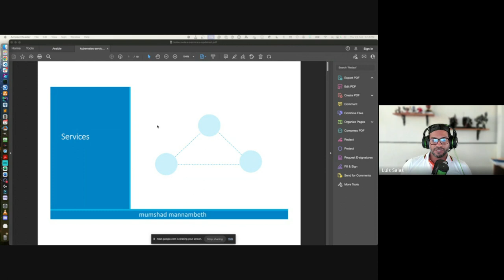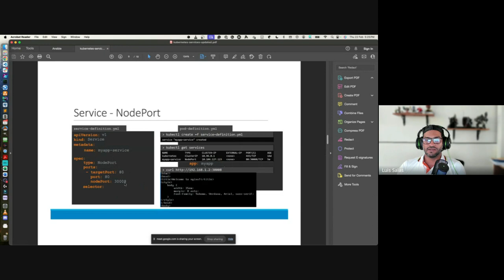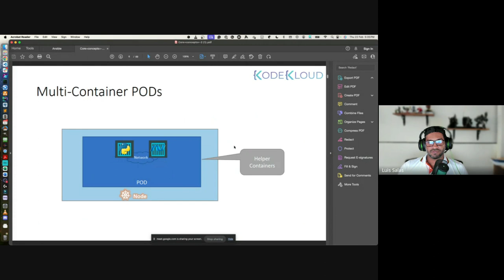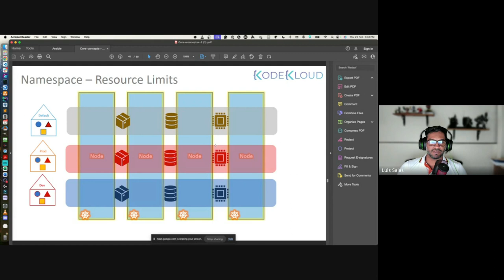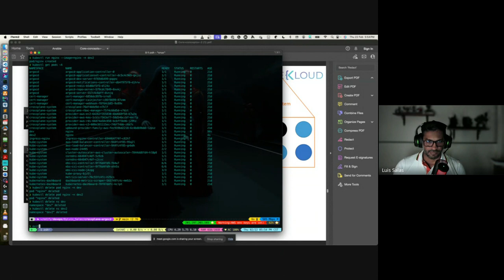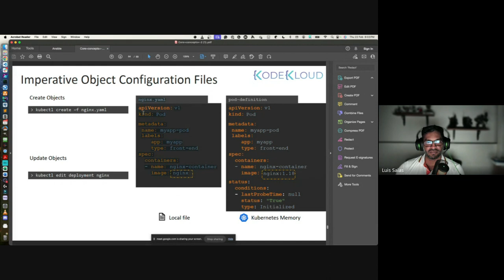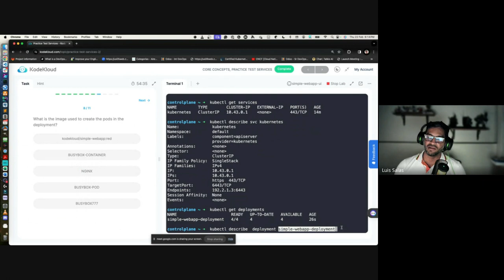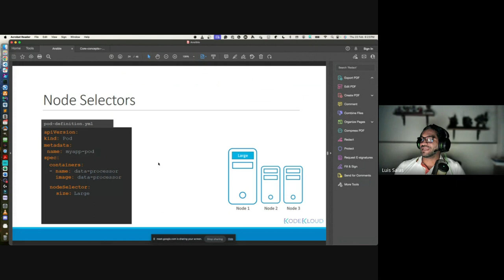CKA sesion 2 5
Una sesión entre la 2 y la 3 que se me olvidó subir
1. Services
2. NodePort
3. ClusterIP
4. Load Balancer
5. Namespaces